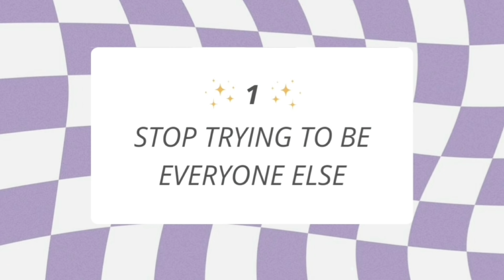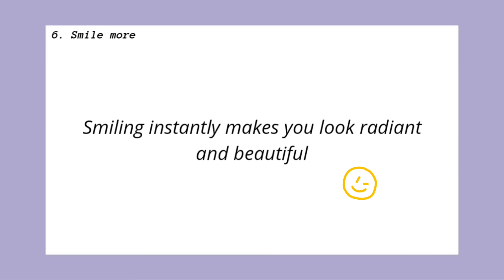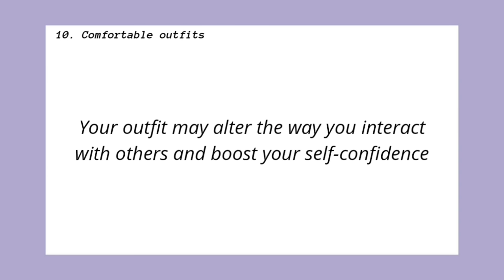10 Scientifically Proven Ways To Be More Attractive With No Effort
In today's video I'm sharing with you guys some tips and advice on how to look more attractive according to science. I hope you enjoyed today's video and maybe learned something new ilyssm and let me know what do you wanna see next♡

If no one has told you today : you are beautiful, you are loved, you are needed don't you ever forget that♡

- Time stamps:
0:00 - intro
0:14 - tip 1
0:33 - tip 2
0:47 - tip 3
1:01 - tip 4
1:20 - tip 5
1:34 - tip 6
1:53 - tip 7
2:07 - tip 8
2:22 - tip 9
2:41 - tip 10
2:55 - outro